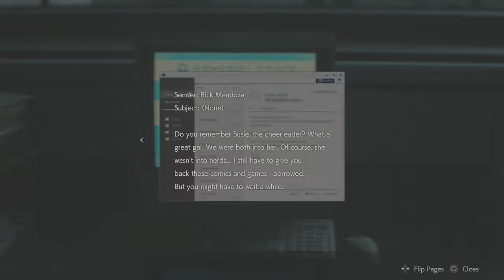Resident Evil 2 Remake LEON B Part 9 The Cleansing Fires of Flamethrowers